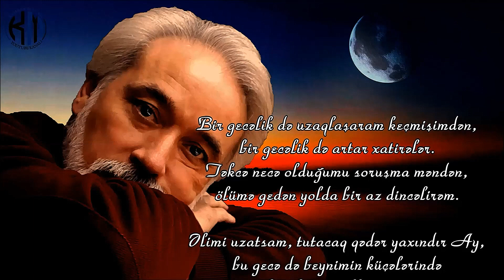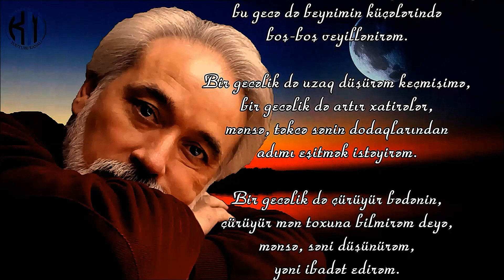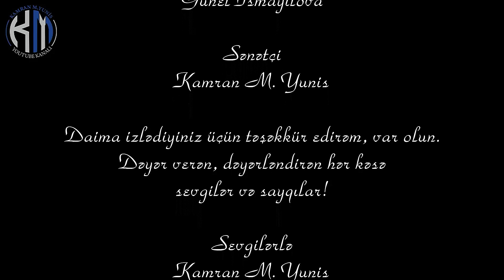Ulucay Akif - Gecə duası - Kamran M. Yunis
Bəstəkar - Xəyyam Mirzəzadə - "Arxadan vurulan zərbə" filmi
Ulucay Akif - Gecə duası

Bir gecəlik də uzaqlaşaram keçmişimdən,
bir gecəlik də artar xatirələr.
Təkcə necə olduğumu soruşma məndən,
ölümə gedən yolda bir az dincəlirəm.

Əlimi uzatsam, tutacaq qədər yaxındır Ay,
bu gecə də beynimin küçələrində
boş-boş veyillənirəm.

Bir gecəlik də uzaq düşürəm keçmişimə,
bir gecəlik də artır xatirələr,
mənsə, təkcə sənin dodaqlarından
adımı eşitmək istəyirəm.

Bir gecəlik də çürüyür bədənin,
çürüyür mən toxuna bilmirəm deyə,
mənsə, səni düşünürəm,
yəni ibadət edirəm.

Mən:
- səni düşünürəm.
O:
- Allah qəbul etsin!
Allah:
- eşidirəm.